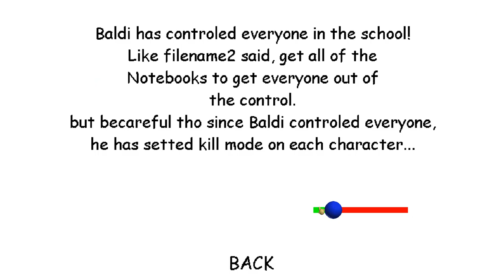Everyone Helps Baldi - Baldi's Basics Mod